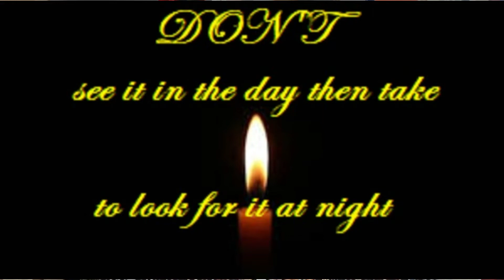Why June and Rob are not together anymore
Why June and Rob are not together anymore.  Juneann Lewis talks about her decision to walk away from her relationship with an acholic man she was engaged to for a short while.  She silences the shame by telling the truth about the relationship. Juneann realized that being in a relationship with a man that is a substance abuser and an atheist was not good for her.  So she made the decision to end the relationship and move on with her life to find Mr. Right. (her husband).